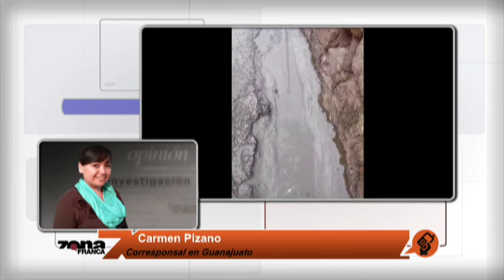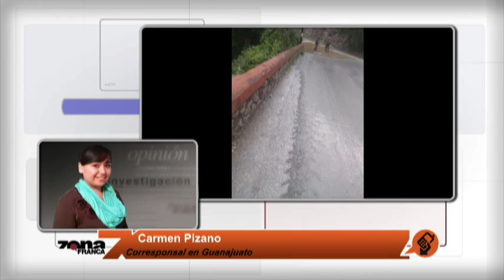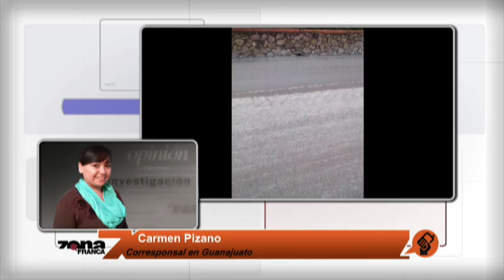Enlace Carmen 1